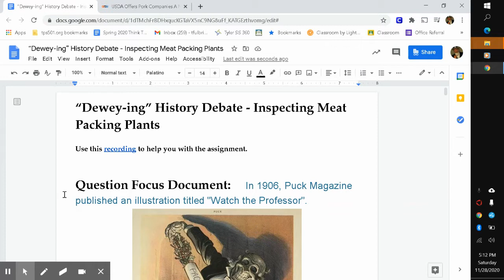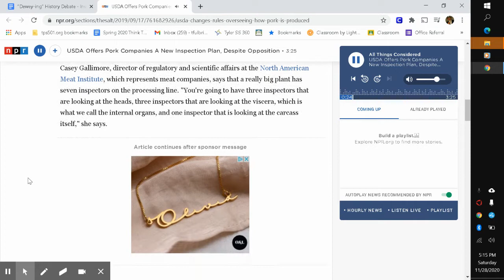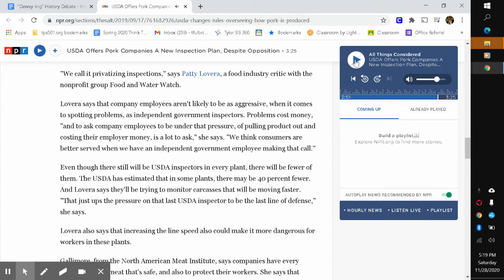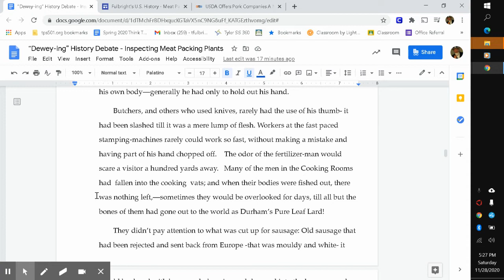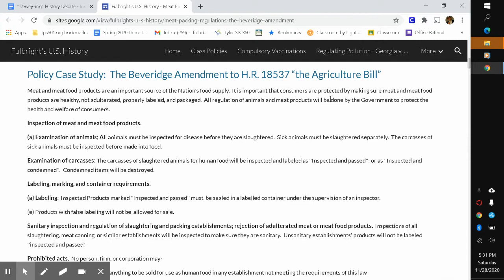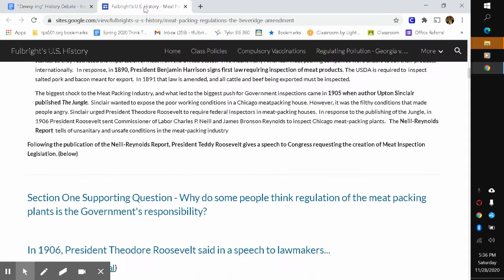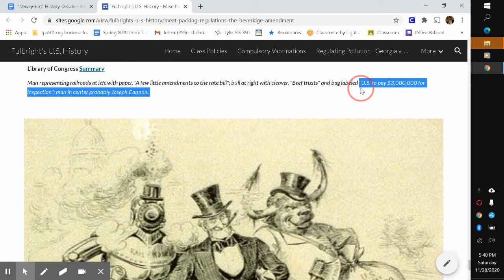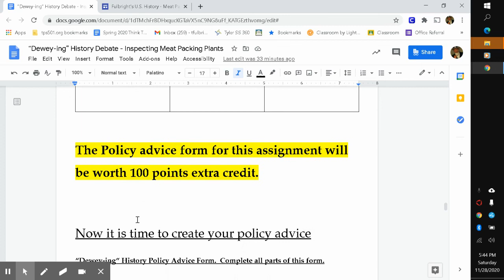"Dewey-ing" History - Inspecting Meat Packing Plants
In this assignment students will be comparing new changes to inspecting pork processing plants to the past debate over the Beveridge Amendment, which was written in response to the publishing of Upton Sinclair's book "The Jungle"